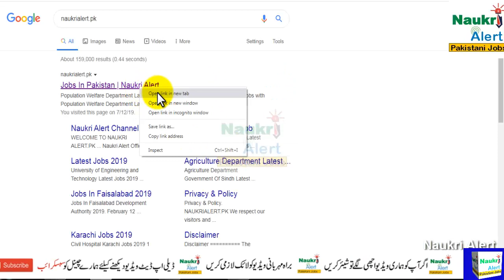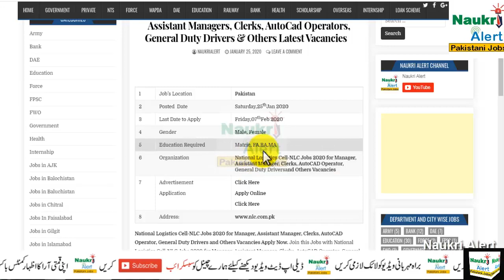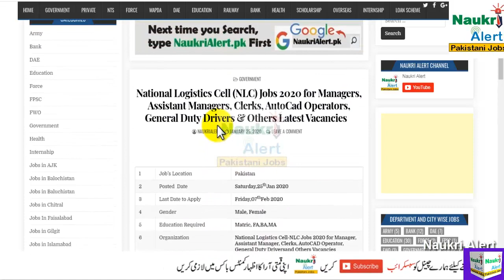National Logistics Cell NLC Jobs 2020 | Jobs in Pakistan 2020 | Naukri Alert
National Logistics Cell (NLC) Jobs 2020 for Managers, Assistant Managers, Clerks, AutoCad Operators, General Duty Drivers & Others Latest Vacancies

      questions.